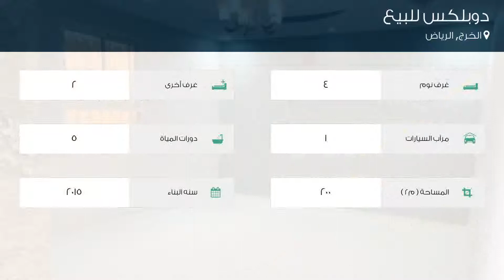دوبلكس للبيع في شارع لم يسمى, مدينة الخرج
تفاصيل العرض:-

رقم: 4200906

ميزات:-

4 الغرف, 2 غرف أخرى, 5 عدد دورات المياه, 1 سعة مرآب السيارات, 2015 سنة البناء, غرفة خادمة, سكني, تجاري, صالة